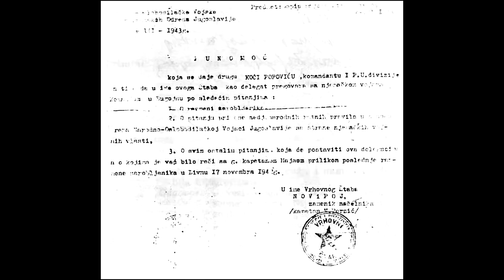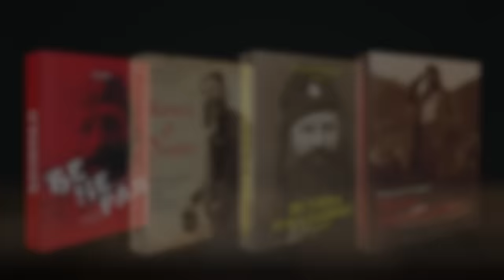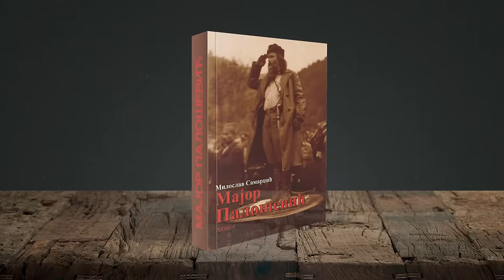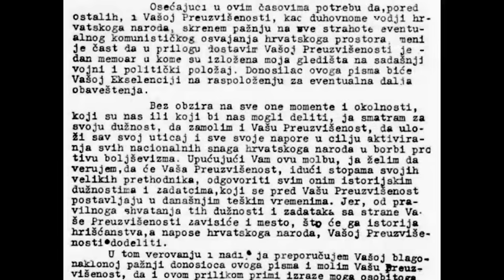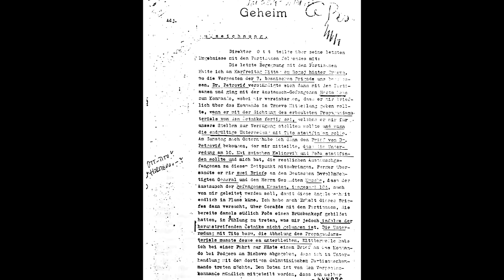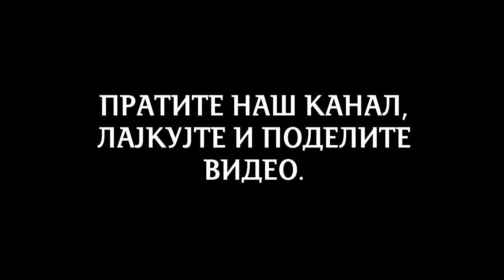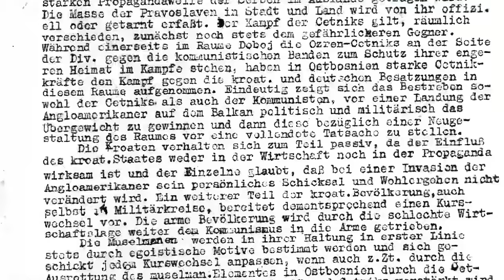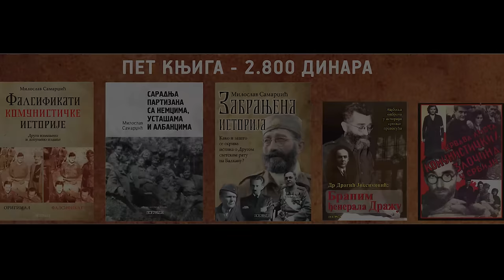BITKA NA NERETVI STA SE ZAPRAVO DESILO